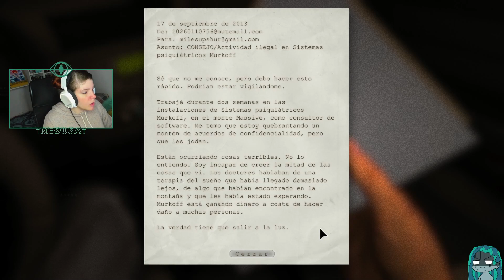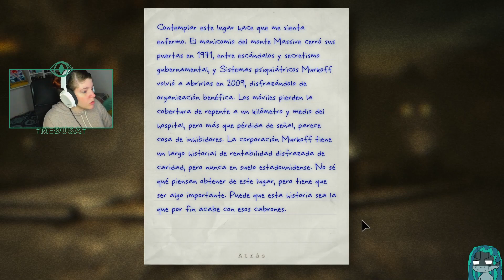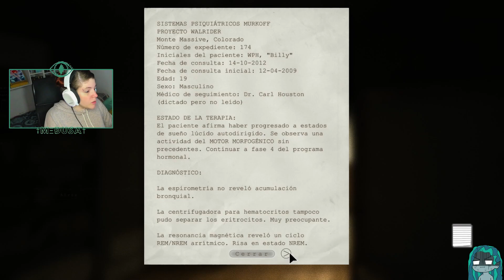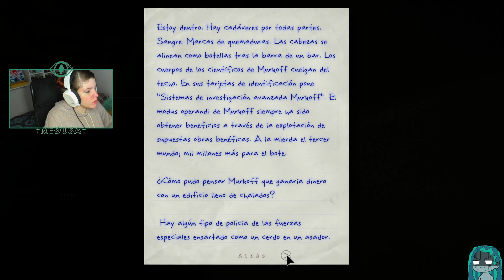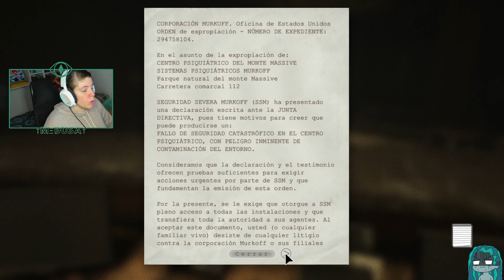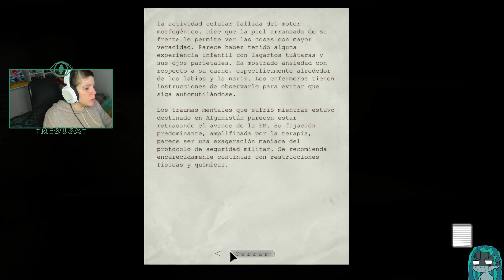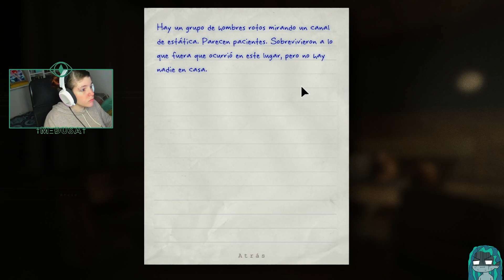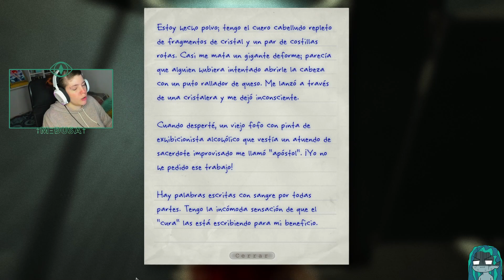Outlast 1 en español - Primera parte - Lo jugamos en su aniversario - WatchMedusa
Buenas, buenas!
Hoy se cumplen diez años desde que Red Barrels lanzó Outlas, el primer juego de esta gran e interesante historia. Un juego de terror psicológico que inspiró a otros más. Después de tanto tiempo ingresar al Monte Massive y cruzarme con Walker es... bueno, ya verán.

Voy a subir un capítulo semanal para jugarlo a modo "película" y voy a tratar de encontrar todos los archivos y leerlos para explicar la historia.